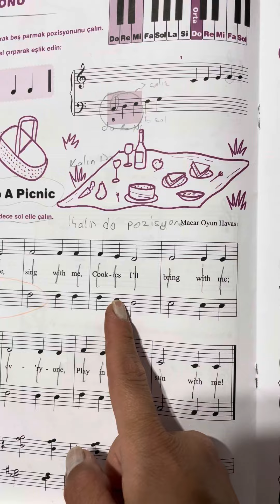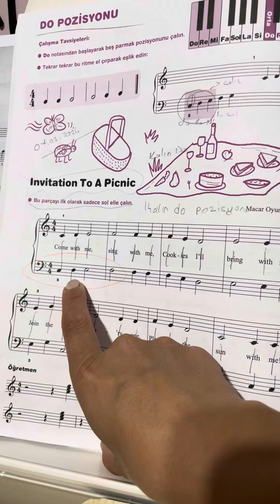Nota tahtasında notalar